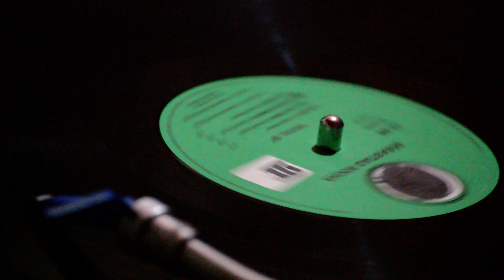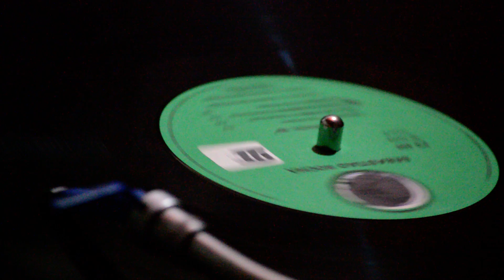Sebastiao Rocha bahia boa terra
/mpb/bossanova